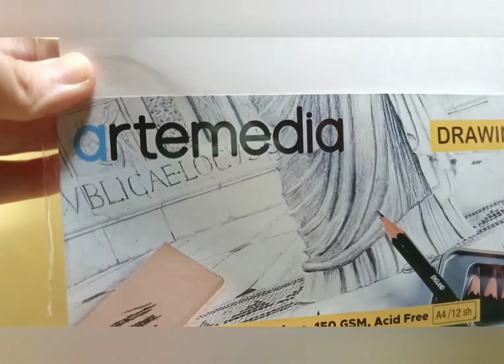How to draw lan wangji | cara mudah menggambar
Cara mudah menggambar lan wangji
sketch anime